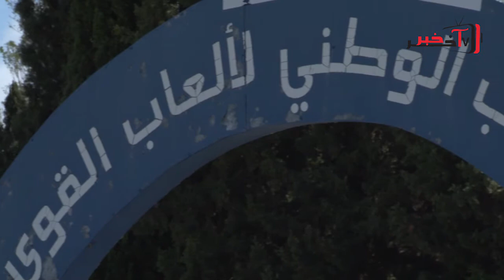البطل الأولمبي وليد كتيلة : أحببت اعاقتي..ولا مستحيل أمام ارادتي